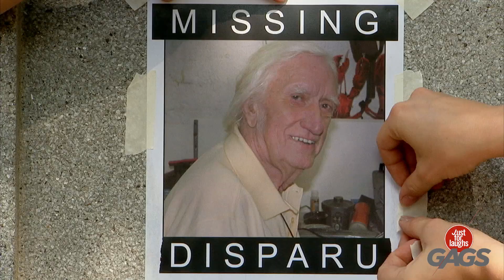¡No los gemelos!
¡Se los llevaron!